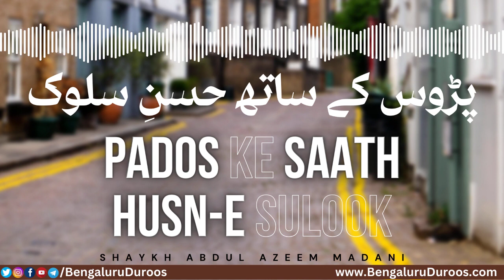Padosi Ke Saath Husn-e Sulook | Shaykh Abdul Azeem Madani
Topic: Padosi Ke Saath Husn-e Sulook

٠٠٠٠٠٠٠٠٠٠٠٠٠٠٠٠٠٠٠٠٠٠٠٠٠٠٠٠٠٠٠٠٠٠٠٠٠٠٠٠